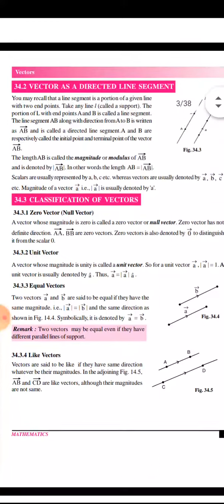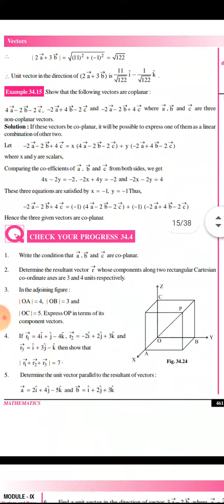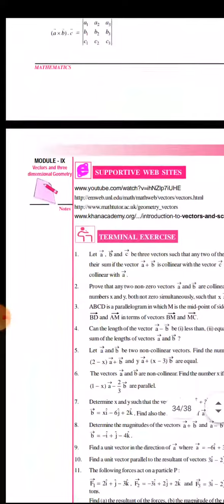vector chapter book view